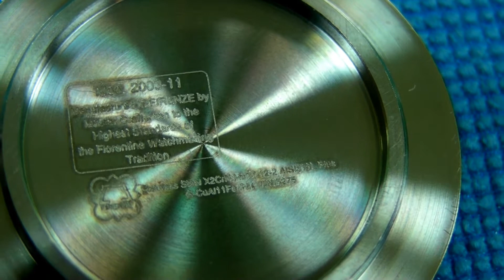Anonimo Polluce Bronze - Refinished Case